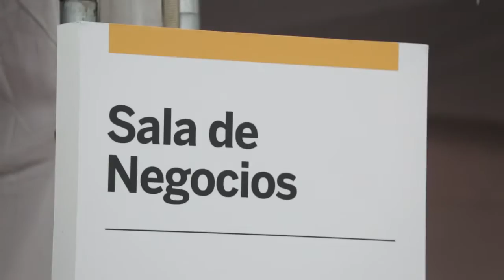Más trabajo, más oportunidades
En un mundo donde la tecnología avanza con gran rapidez, le permite a empresas y personas utilizarla como una herramienta que los beneficia a diario, generando así un universo de oportunidades para todos.
La modalidad de Teletrabajo es ese componente que hacía falta en una sociedad de constantes cambios y son cada vez más las personas y empresas que ven en ella una oportunidad para mejorar.